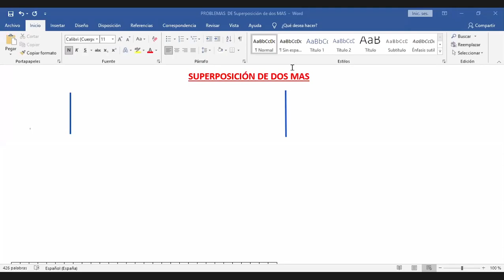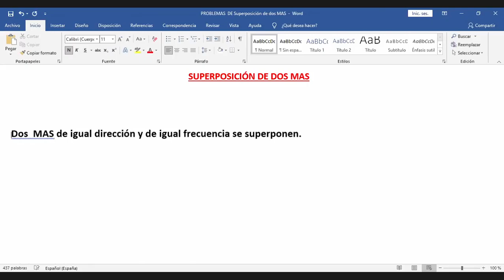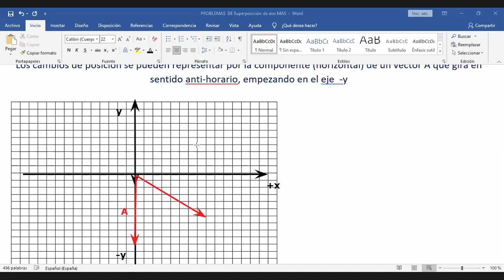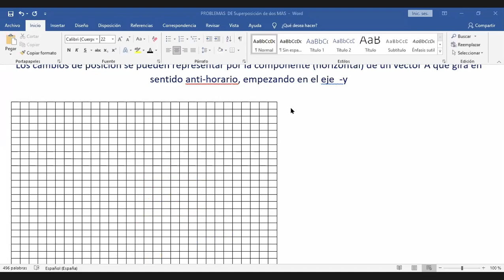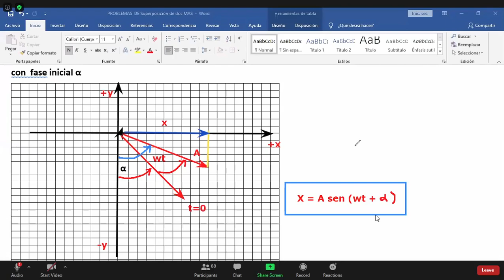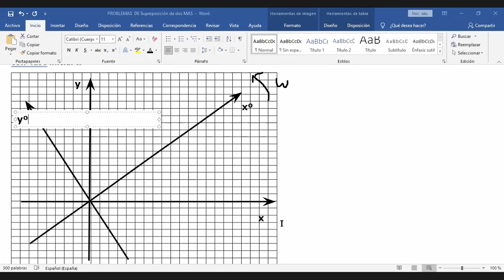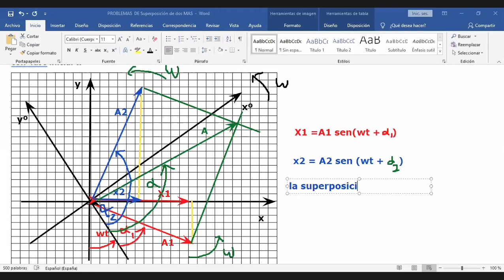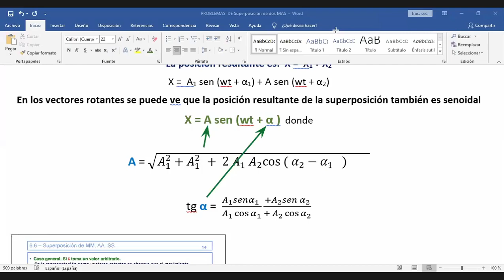SUPERPOSICION DE MAS (SB - F1)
Próxima semana será el examen oral